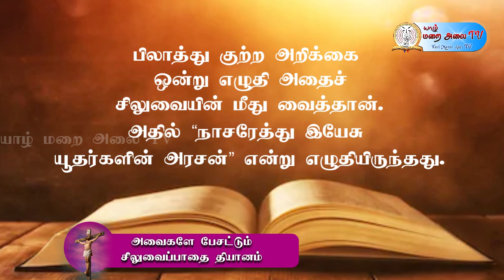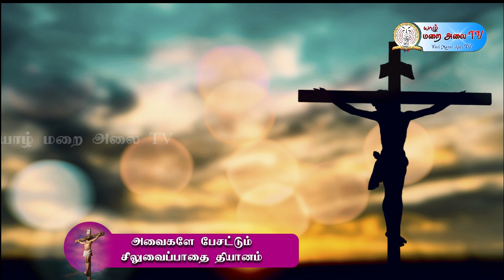சிலுவைப்பாதை தியானம் - அவைகளே பேசட்டும்